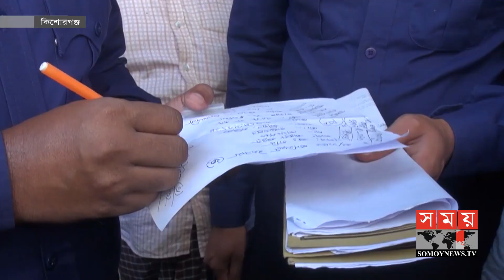পিকআপ ভ্যানের ধাক্কায় প্রাণ গেল পুলিশ কনস্টেবলের | Kishoreganj News | Somoy TV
কিশোরগঞ্জে দায়িত্ব পালনের সময় পিকআপ ভ্যানের ধাক্কায় জাহিদুল ইসলাম নামে পুলিশের এক কনস্টেবল নিহত হয়েছেন। ভোরে বাজিতপুর উপজেলার পিরিজপুর এলাকায় এ দুর্ঘটনা ঘটে।